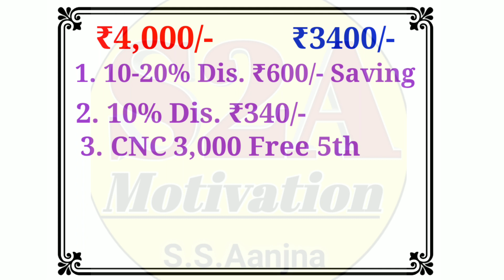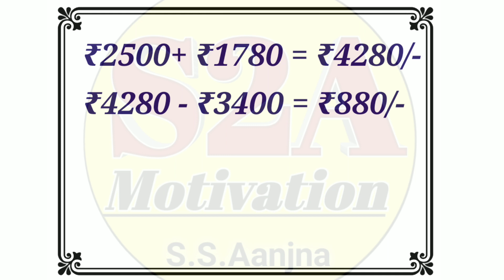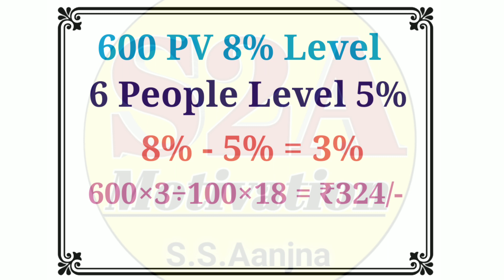अब Vestige से 100 PV का सामान मिलेगा फ्री ओर साथ ही 1200₹ के फायेदे | Vestige business plan in hindi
Hello Guys, 😃
This video will help you to show the Vestige plan to your prospects.
You can simply forward this video and your prospects will get an idea about the Vestige Business Plan.